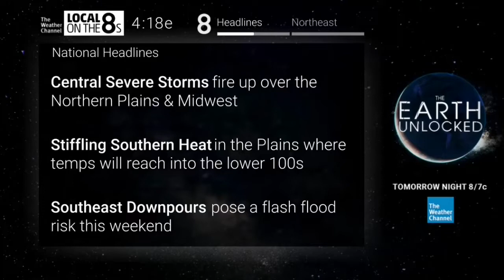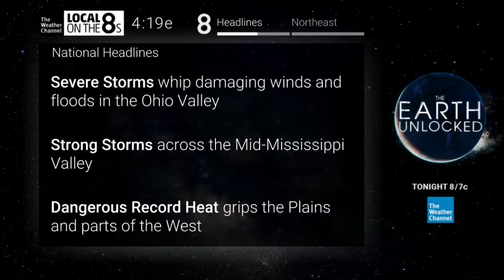The Weather Channel Local on the 8s & Weekend Recharge Intros 7/16 & 7/17/22 ~ July 27, 2022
Local on the 8s & Weekend Recharge both last Saturday and Sunday